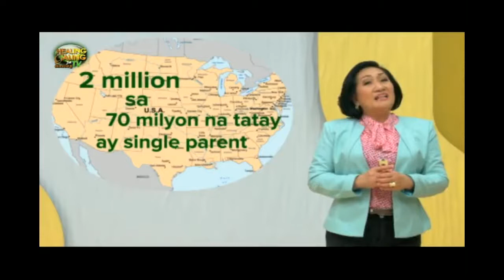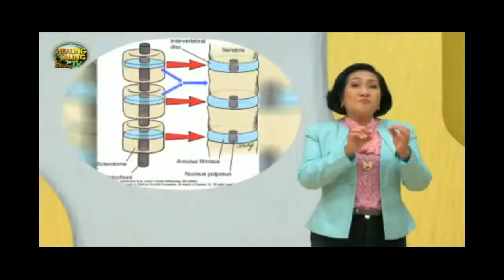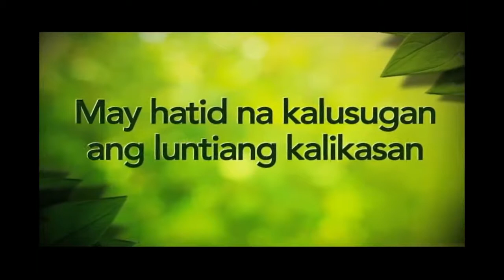Healing Galing SO8EP04 Fathers Day Special pt1